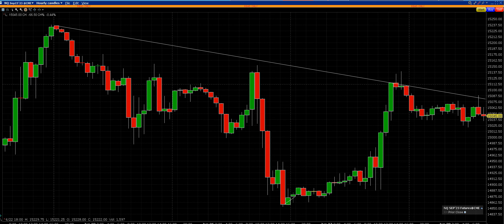6 28 23 NQ FUTURES GAPPING DOWN BIG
NQ-100 futures gapping down 90 points profit taking